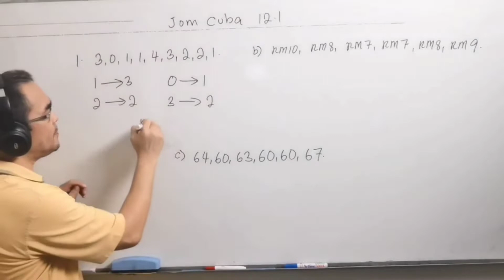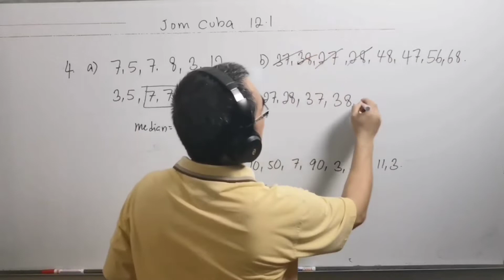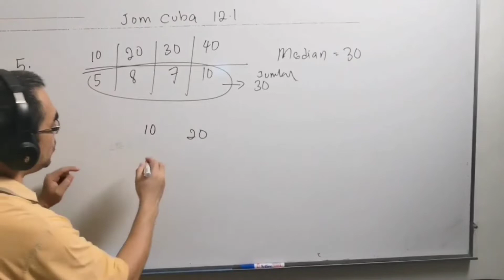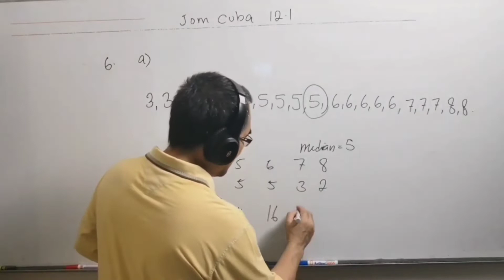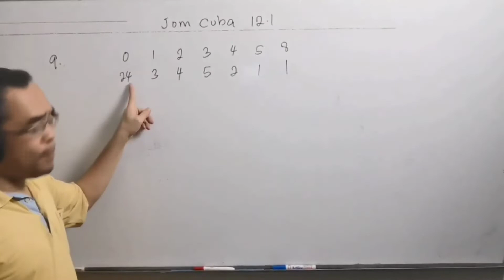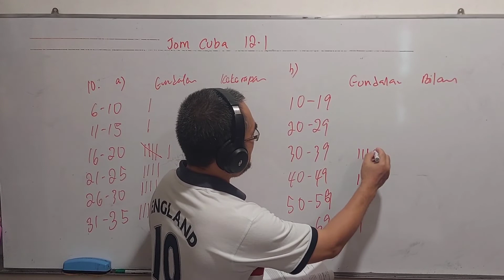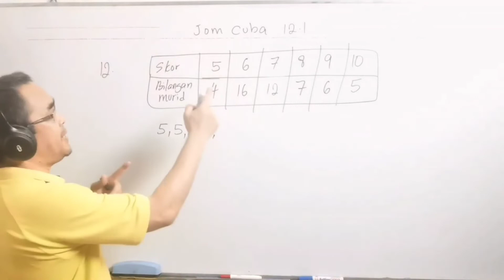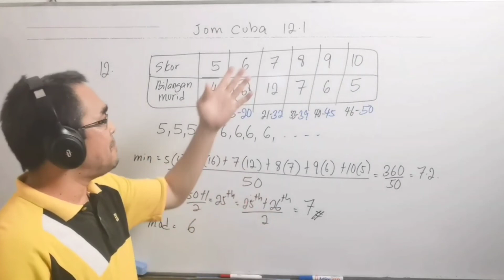Jom Cuba 12.1 / Matematik Tingkatan 2 / Sukatan kecenderungan memusat : mod, median dan min.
Soalan ini didapati daripada buku teks Matematik Tingkatan 2, bab 12 ( Sukatan Kecenderungan Memusat ), Jom Cuba 12.1 No 1 -12.

Bagaimana menentukan nilai mod bagi suatu set data tak terkumpul?

Bagaimana menentukan nilai median suatu set data tak terkumpul?

Bagaimana menentukan min / purata bagi suatu set data tak terkumpul?

Bagaimana menentukan min, mod,  median suatu set data tak terkumpul?